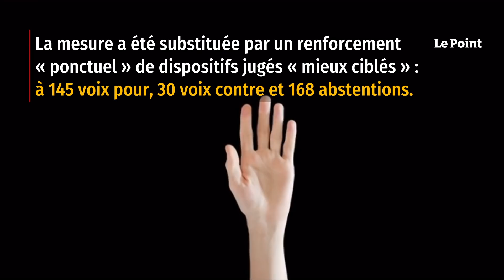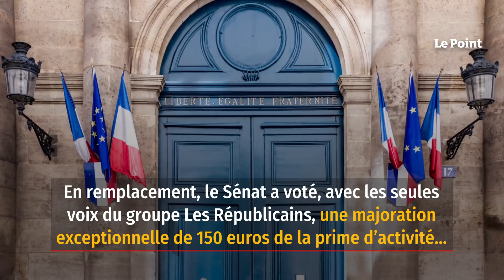Indemnité inflation : le Sénat retoque le projet de loi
L'« indemnité inflation » de 100 euros du gouvernement a été supprimée, mercredi 17 novembre, par le Sénat, dominé par l’opposition de droite. La mesure phare du second projet de budget rectifié pour 2021 a été substituée par un renforcement « ponctuel » de dispositifs existants jugés « mieux ciblés ». La Haute Assemblée a adopté par 145 voix pour, 30 voix contre et 168 abstentions, en première lecture, ce projet de loi de finances rectificative (PLFR) dit « de fin de gestion » ainsi modifié. L’Assemblée nationale pourra rétablir le texte du gouvernement dans la suite de la navette.